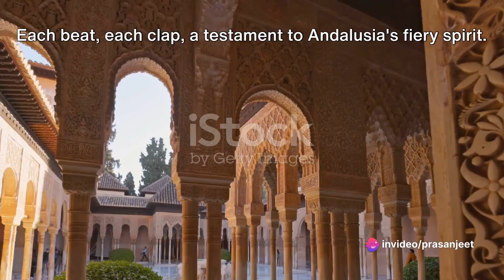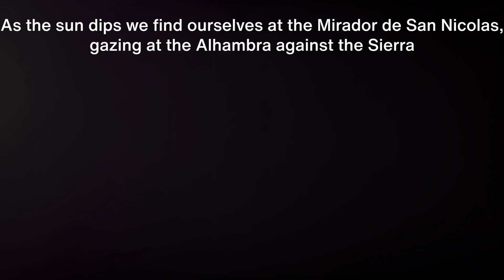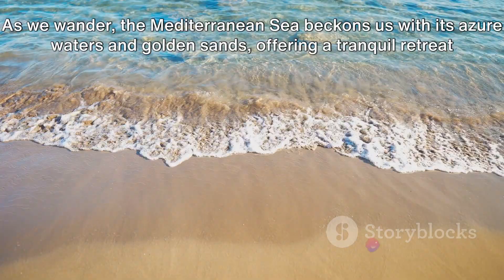Spain Unveiled A Tapestry of Adventures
**Video Description:**

Prepare to be enchanted as we unravel the vibrant threads of Spain's diverse tapestry in this captivating video. From the sun-kissed beaches of the Costa del Sol to the architectural wonders of Barcelona and the soulful flamenco rhythms of Andalusia, our journey through Spain promises a tapestry of unforgettable adventures.

🌇 **Chapter 1: Barcelona - Architectural Marvels and Catalan Charm**
Discover the architectural wonders of Barcelona, from the awe-inspiring Sagrada Familia to the colorful mosaics of Park Güell. Explore the enchanting Gothic Quarter, where history meets vibrant street life, and indulge in authentic tapas and paella in the city's bustling markets.

🏰 **Chapter 2: Andalusia - Flamenco Beats and Moorish Heritage**
Immerse yourself in the passionate rhythms of flamenco in Andalusia, where the echoes of this soul-stirring music fill the air. Explore the Alhambra, a palace of intricate Islamic architecture in Granada, and wander through the narrow streets of the Albaicín district, a UNESCO World Heritage site that transports you back to medieval Spain.

🏖️ **Chapter 3: Costa del Sol - Sun, Sea, and Mediterranean Bliss**
Relax on the sun-drenched beaches of the Costa del Sol, where golden sands meet the sparkling Mediterranean Sea. Dive into the turquoise waters, unwind in luxurious beach resorts, and savor fresh seafood delicacies by the shore, embracing the essence of the Mediterranean lifestyle.

🍷 **Chapter 4: Rioja Wine Region - A Gastronomic Journey**
Embark on a gastronomic adventure in the Rioja wine region, where lush vineyards produce some of Spain's finest wines. Tour wineries, sample exquisite vintages, and pair your wines with delectable Spanish cheeses and tapas, creating a culinary experience that delights the senses.

🏞️ **Chapter 5: Pyrenees Mountains - Nature's Playground**
Escape to the picturesque Pyrenees Mountains, where outdoor enthusiasts find their paradise. Hike scenic trails, explore charming mountain villages, and marvel at cascading waterfalls and serene lakes, discovering the natural beauty that Spain has to offer.

In this video, we uncover Spain's hidden gems, cultural treasures, and culinary delights, inviting you to experience the heart and soul of this enchanting country. Join us as we traverse this beautiful tapestry of adventures, each thread woven with the warmth and passion that define the spirit of Spain.

🌍 **Spain Unveiled: Where Every Adventure Tells a Story!** SpainAdventures BarcelonaMagic AndalusiaFlamenco CostaDelSolBliss RiojaWineJourney PyreneesExploration SpanishCulture TravelSpain ExploreAndalucia GastronomicAdventures 🇪🇸✨